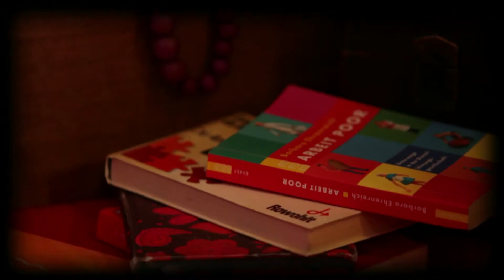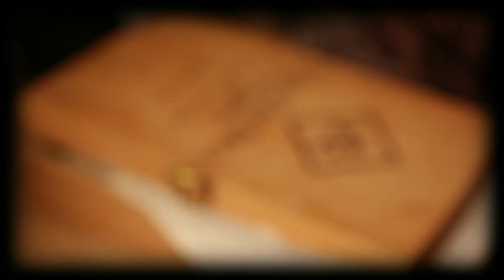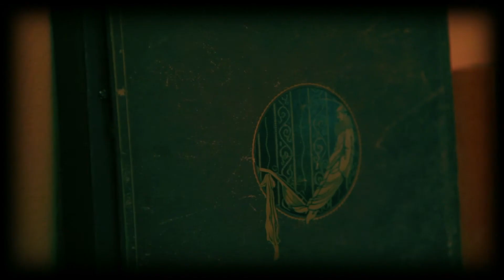Melina Paxinos: Exist (Khaki Naive Remix)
Exist was written and originally recorded by Melina Paxinos. Remix by Khaki Naive.
Thanks Mel for letting us explore your musical universe!!!

Lyrics: S. Tsianios

Directed by Arseny Preobrazhenskiy
Cinematography by Alex Cheng Loew
Camera Assistent - Yangs Curib Masur
Edited by Anton Soetrisno
Art Direction and Co-Production by Thomas Wesselmann
"Hand and Lips" Girl - Martina L.

Thanks to Tatiana P.